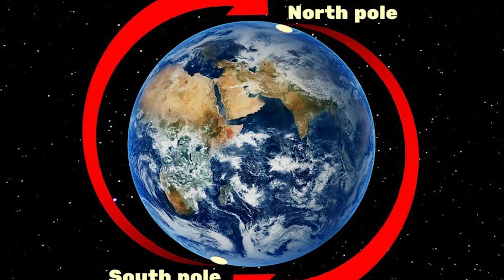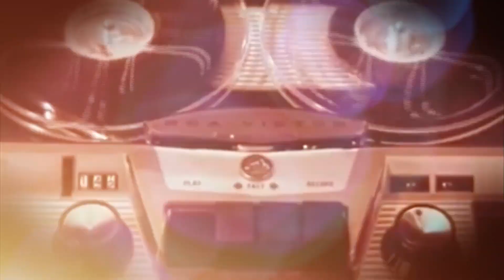10 Scary Yet Beautiful Facts About Space & Us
10 Scary Yet Beautiful Facts About Space & Us

10 Scary Yet Beautiful Facts About Space & Us
Space, the final frontier, to boldly go where no one has gone before. And the beauty and serenity of it all is simply astounding, mind blowing, and definitely unbelievable, for sure. We don’t even know half of what’s going on out there, and that’s due to it being so vast and so phenomenally expansive, and how could we? Well, some of our technologies have allowed us to explore parts of the vastness, but we’re yet to learn more because it’s just so incredibly overwhelming.
Welcome to Mind Read, everyone! We’re extremely happy that you could join us today, and we’re here with another awesome topic video just for you to get intrigued by. This very exciting countdown is on the cool topic of: 10 scary yet beautiful facts about space and us.
Wow, we really are going to take you to a whole other world that’s wrapped around the earth and far far away out into the expanse of the universe… and apparently it’s really cold out there, so bring some warm clothes and your fluffy socks. A space suit might also help.
Number 10: At the tenth spot, we’re going to introduce you to astronaut footprints. Yes indeed. Now, you might be thinking that if you wore this get-up on earth, that people might be staring a little bit. Well, unless you’re dressing up as Neil Armstrong for that starting with an “N” character party, or maybe a space-themed birthday party for your nephew’s birthday celebration, you probably wouldn’t be wearing something so unique. That would be fun, though!
In fact, we’re guessing that if you were walking on earth in space boots, that the footprints might not last long, especially if there’s wind or rain as elements. I don’t know, possibly a week (give or take) that they might last for? Oh, and we’d have to factor the ground type in, as well, if it’s sand or gravel, let’s say.
Well, in space, it is said that footprints can last for a million years. Whaaaa, hold the phone, that is crazy information if we ever did hear it. We’re specifically talking about the moon in this case, and since it has no atmosphere and wind, it’s possible that the footprint might be there for an infinite length of time. Wow, that’s one small step for man, and one giant and long lasting imprint on the moon for an uncertain amount of time for mankind. Pardon the pun there.
And this cool information takes our tenth spot in the countdown for 10 scary yet beautiful facts about space and us.
Number 9: At spot number 9, we’re going to explain the unseen terror of the synonymous black hole. Thankfully, we don’t have these on earth. We have manholes and sinkholes, and volcanic crater-type holes, but black holes (so far) aren’t a part of life as we know it on earth, at least, not yet anyways.
Actually, there is a big black hole that has been studied by science in recent times, and which has slowly been swallowing up parts of the Milky Way galaxy, the space around part of our home, the atmosphere which is part of our special locality in the universe, in fact.
In 2017, the Hubble spacecraft captured the black hole moving at 5 million miles per hour through the galaxy. And a black hole is famously known for swallowing up anything in its path, and for hurtling through at record speeds which are unfathomable in human terms. And... apparently weighing the same as a billion suns and being estimated as being 8 million light years away from earth. So, that’s a huge relief, although its speed is ridiculously fast.
Number 8: At the eighth spot, we’re talking about sounds in space. Yes, and although sounds in space might not be clear enough for humans due to the way sound travels, they still do occur. Some sounds that are detectable in space include: the shifting of the earth’s crust making a groaning-type sound, expansion residual noise as the universe grows bigger, the mammoth roaring of the sun as it burns like wildfire, and the unusual hum which can be detected from the massiveness of enormous black holes.
These sounds are definitely different to the cars and buses, bird songs and wind, the pitter patter of rain on a stormy day, or the sound of humans as they talk, laugh, cry, or even sing.
This cool spot of sounds heard in space is our awesome number 8 spot for 10 scary yet beautiful facts about space and us. And the difference in the volume would also be phenomenal. The sun’s hotness and roaring really can’t be compared to a crying baby, for example.
Wow, this is the most intriguing part of our countdown so far, it seems. Let’s get to the next spot right now!